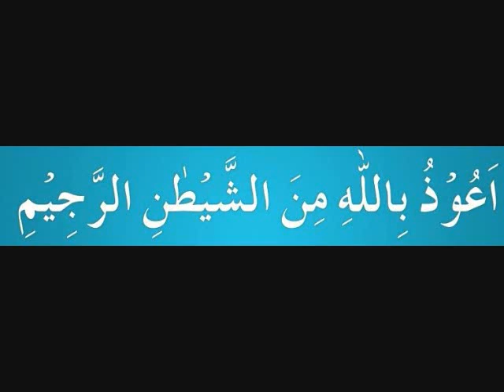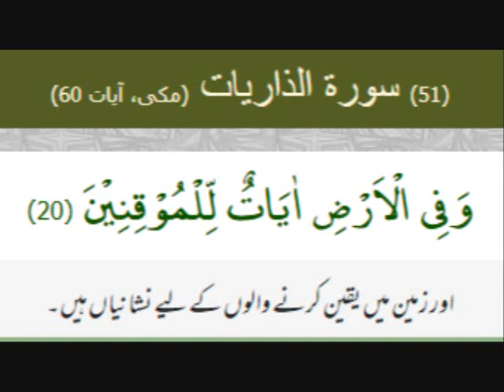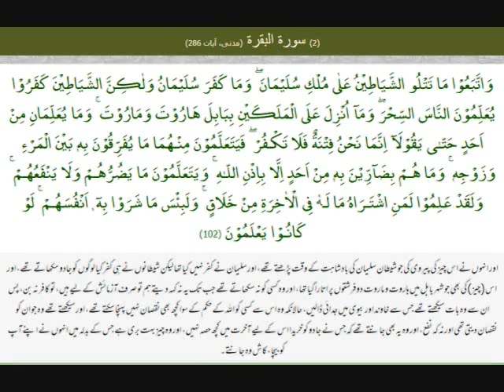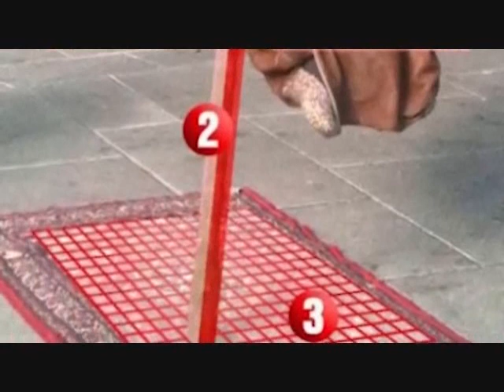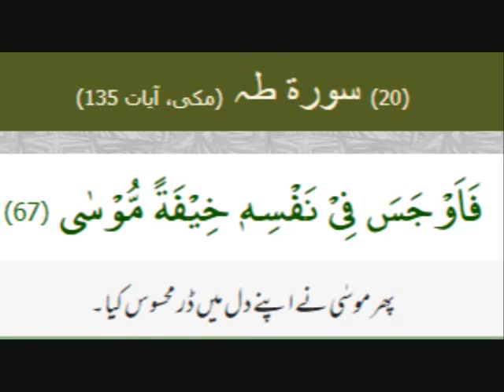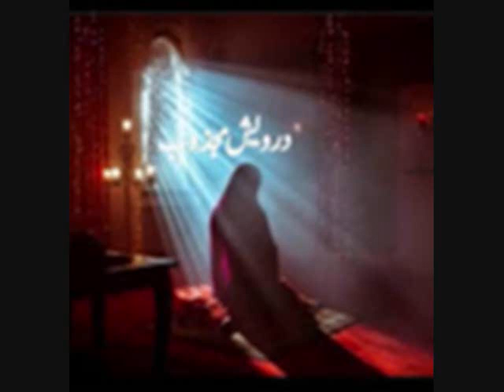Kaun Khta Hai Kh Dajjal Ka Ziker Quran Me Nahi بےشک اللہ نے اپنی کتاب میں کوئی کجی نہ رکھی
Kaun Khta Hai Kh Dajjal Ka Ziker Quran Me Nahi  اللہ نے اپنے بندے پر کتاب نازل کی اور اس میں کوئی کجی نہ رکھی